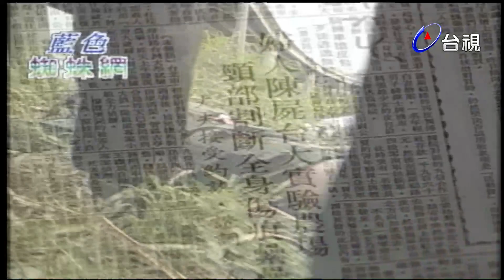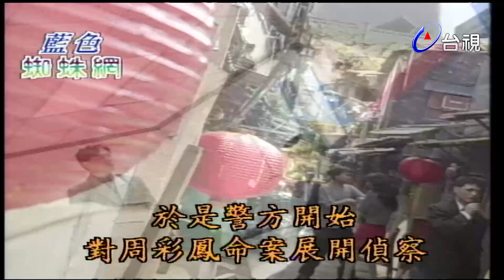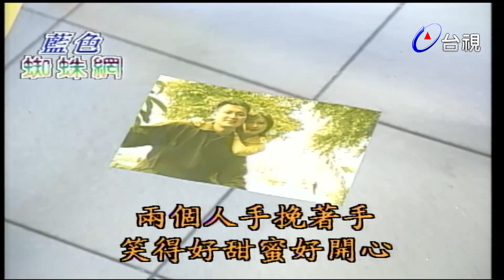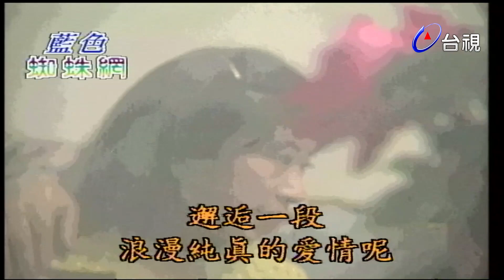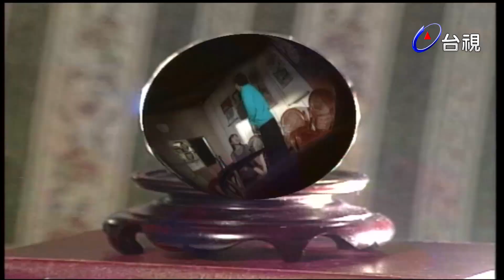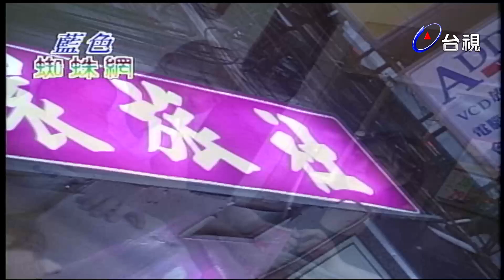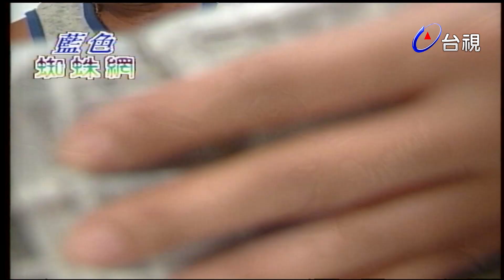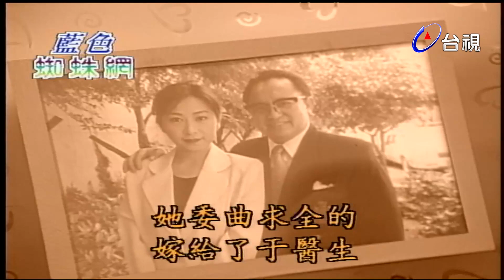藍色蜘蛛網 第 56 集 萬華流鶯劫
天地有情、人生無常，
命運就像一張網讓人掙不開也逃不脫
一如蜘蛛活在自己編織的網中，
吞噬獵物也等著被獵物吞噬，
在人生的舞台上女人始終扮演弱著的角色，
擺脫不了依附男人的命運，一如困在網中的蜘蛛，
這張命運的網，我們稱之為#藍色蜘蛛網。